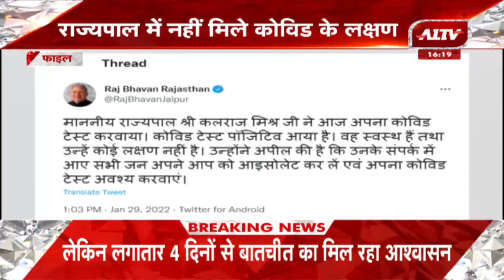राज्यपाल कलराज मिश्र कोरोना पॉजिटिव, संपर्क में आए लोगों से जांच करवाने की अपील | A1TV